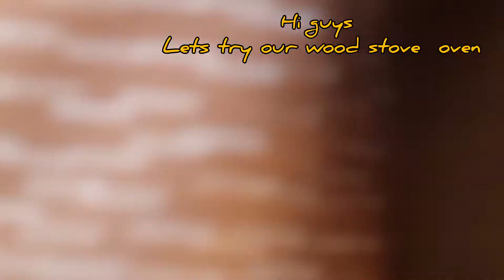Vlog#143 Are we buying bus 🚌?|swimming at sandhåland🏊‍♀️| Trying the bus to Ølen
Please follow our Facebook page Nybøe family vlog